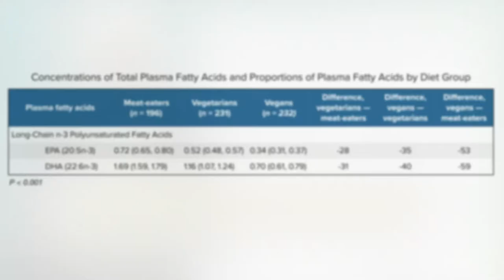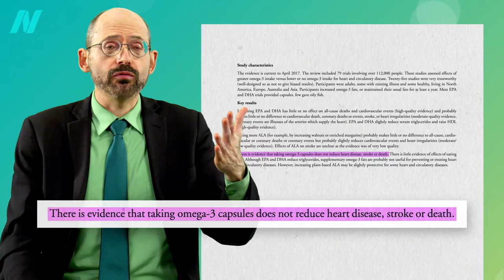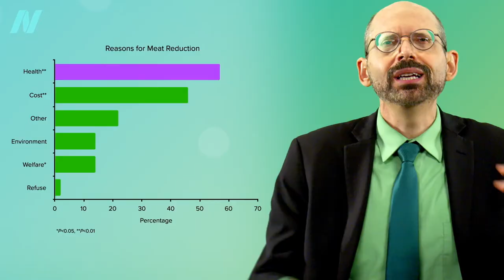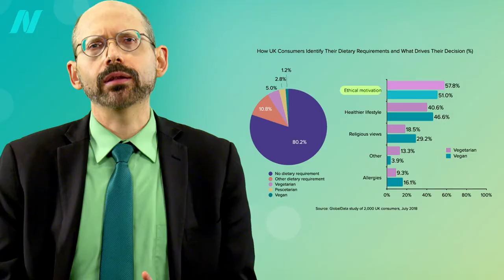Vegetarians and Stroke Risk Factors—Omega 3s?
Does Omega 3 fish oil have a benefit of reducing stroke risk?

OK, another strikeout trying to explain the increased risk. Could it be that the vegetarians were eating particularly unhealthy diets? Labels like vegetarian or vegan just tell me what you don’t eat, but there’s lots of unhealthy vegetarian foods like French fries and potato chips and soda pop. That’s why as a physician I prefer the term whole food plant-based nutrition. That tells me what you do eat—oh, you actually eat vegetables, a diet centered around the healthiest foods out there. But is that what’s going on? We’ll find out in my next video:

Surprised about the fishy oil findings? You wouldn’t have been if you’ve been following the science. See, for example, Is Fish Oil Just Snake Oil? and Omega-3’s and the Eskimo Fish Tale

Have a question about this video? and someone on the NutritionFacts.org team will try to answer it.

Want to get a list of links to all the scientific sources used in this video? You’ll also find a transcript and acknowledgements for the video, my blog and speaking tour schedule, and an easy way to search (by translated language even) through our videos spanning more than 2,000 health topics.